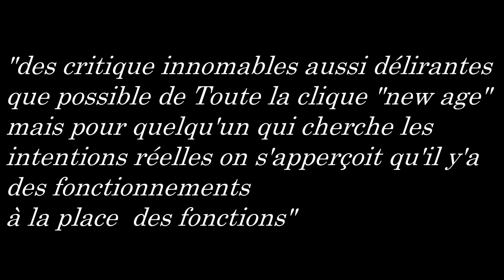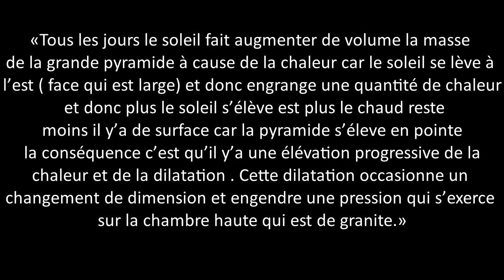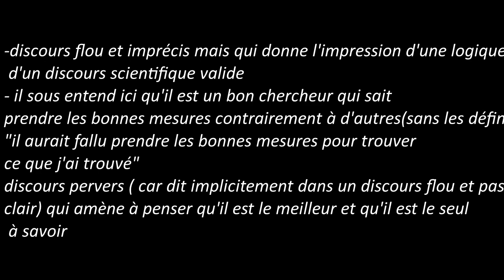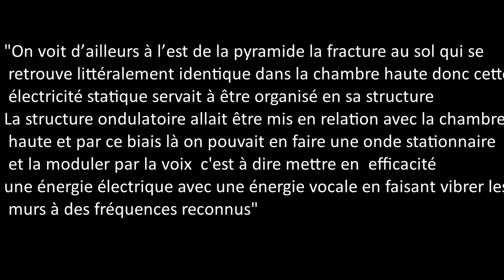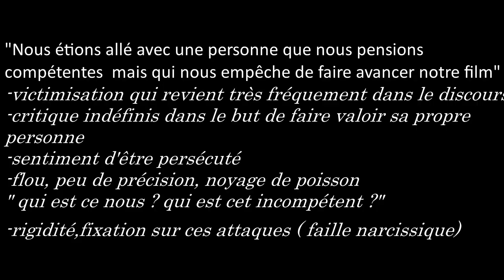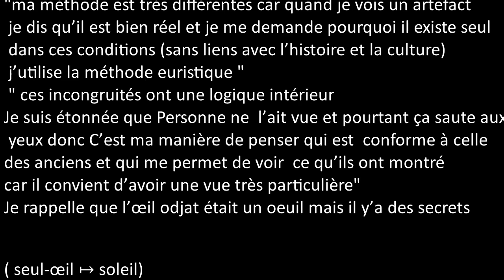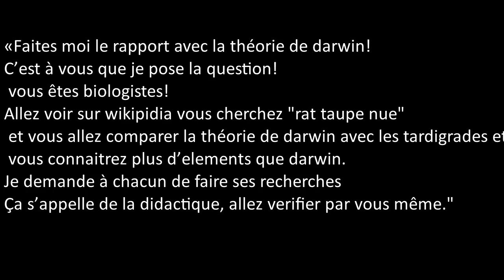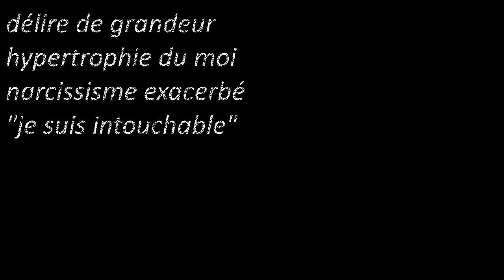Le cas de Jacques Grimault (2/3)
Exemple du narcissisme grandiose